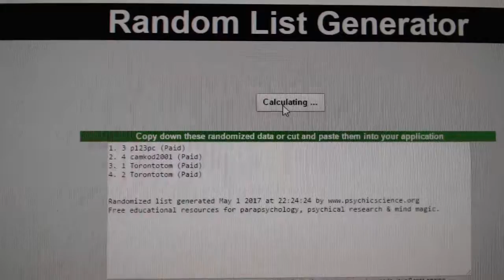Draft Order Random - C&C GB #7277